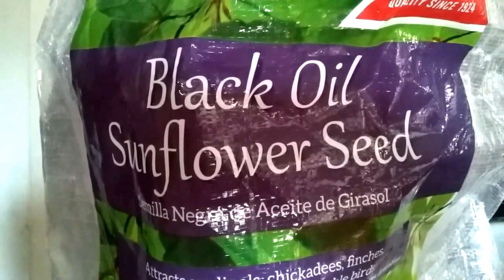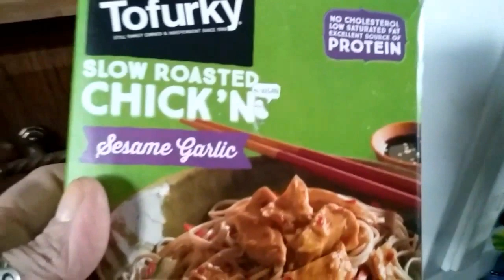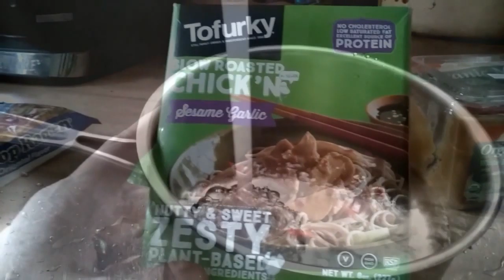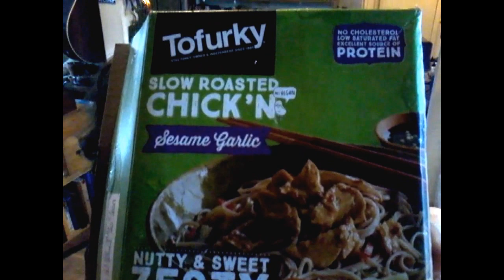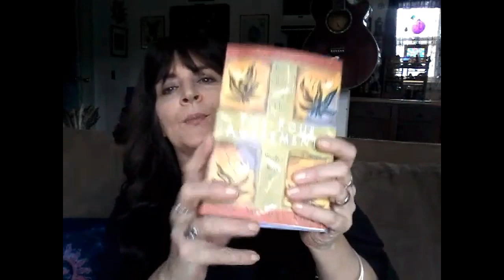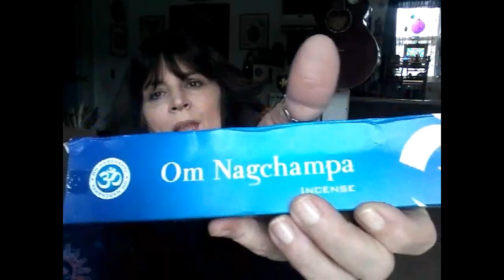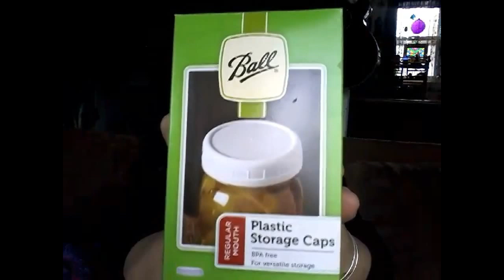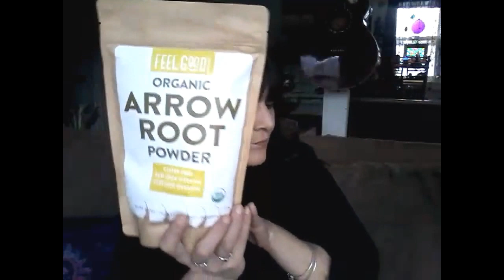Exercise Balls & Amazon Hauls-VLOG- A1 Legged Life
Please join me as I VLOG & share my 1 Legged Life, Mixed Media  Art, Vegan Recipes ,Boho Lifestyle, Music & Sunshine  Daydreams :)

Inez "Owlwoman 113"